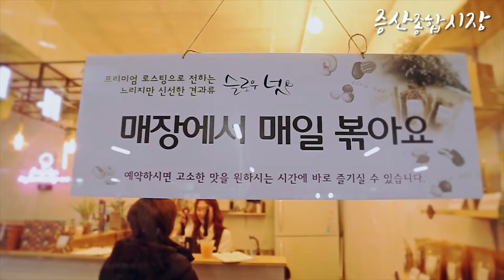증산종합시장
1978년생
올해 마흔살 "증산종합시장"
점포 101개와 노점32개
은평구에서 가장 큰 규모의 건물형 시장이었던 이 곳이
살아나고 있어요